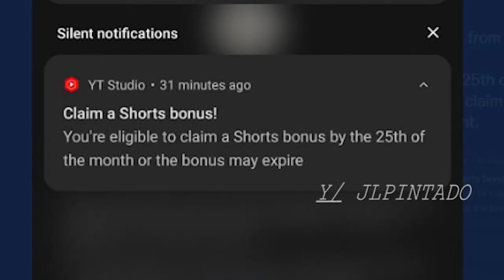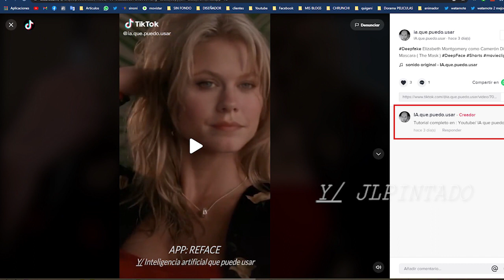Bono de Youtube Shorts: Por tener una marca de agua o logo en tus videos NO te darán el bono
El bono para creadores de Youtube tiene reglas y una de esas reglas es referente a las marcas de aguda y logos en los vídeos, veamos la respuesta oficial de Youtube en el siguiente vídeo.
▼SI, TE HA AYUDADO, APOYA AL CANAL CON UNA  DONACIÓN▼:
- Si eres de Perú YAPEANOS:
▼GRACIAS▼

fuente :
Video del canal oficial de  los tecnicos de Youtube: